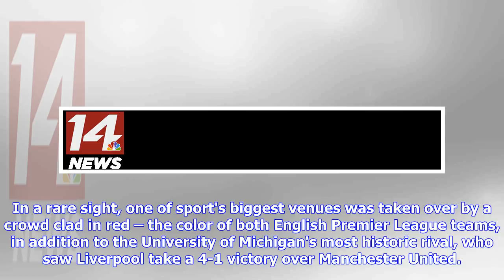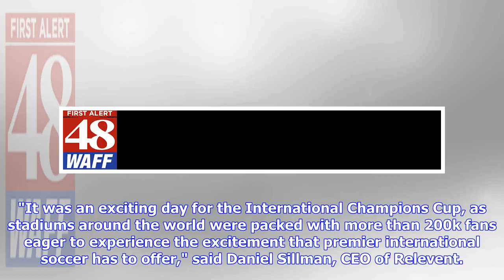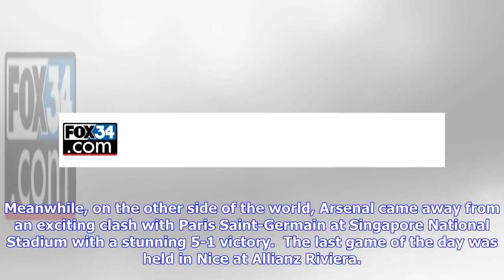International Champions Cup Hosts Six Matches Around The Globe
NEW YORK, July 29, 2018 /PRNewswire/ -- The International Champions Cup presented by Heineken (ICC) saw its most action-packed day on Saturday, with six matches played across the globe. In one of the most highly-anticipated matches of the Tournament, the University of Michigan hosted 105k fans at The Big House to witness Manchester United take on Liverpool FC. In a rare sight, one of sport's biggest venues was taken over by a crowd clad in red – the color of both English Premier League teams, in...